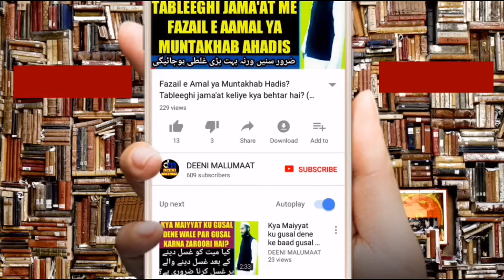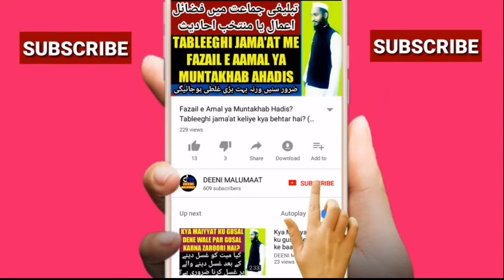Shabe e barat ka roza | 15 Shaban ka roza | شبِ برأت کا روزہ | Shab e baraat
Shab e barat ka roza kya hai iski kya haqeeqat hai or iska kya hukum hai shab e barat yani 15 shaban ka roza islam mein iska kya hukum hai daleel ke saath mukammal jwaab diya gaya hai zaroor suniye,

Channel by

نمبر :- ٠٨٩٠٨٩٣٩٣٤٣

          دیوبند دیوبند